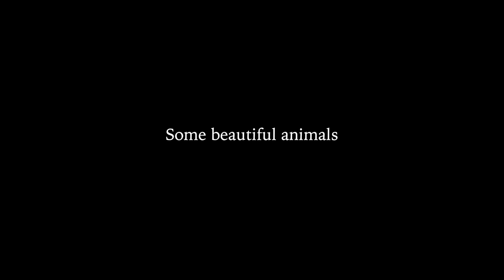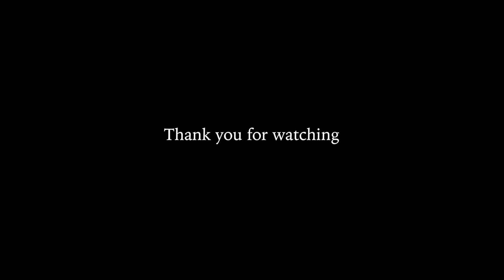Beautiful Animals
Shots with Panasonic GH4.
Lenses: Canon FD 135mm f3.5, Canon FD 50mm f1.4